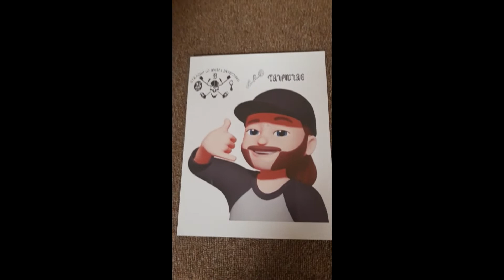S.U.M.D. : "Artist = JAC (Mini Jem)" : 2022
A quick shout out video to JAC from "Michigan Jems" = Thank you so much for the killer artwork. Did something special with this piece.